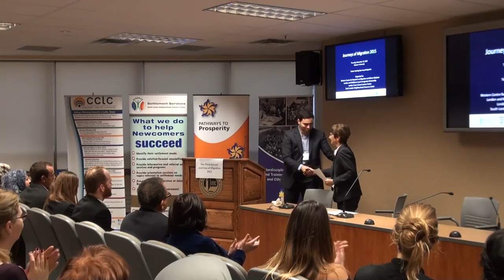Journeys of Migration 2015: Peter Fragiskatos, MP - London North Centre